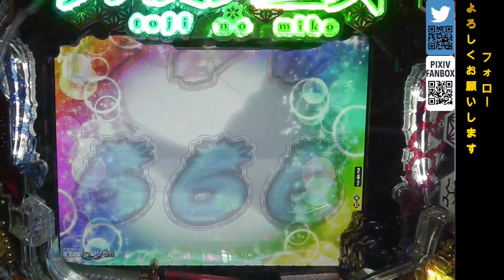必見!!【全回転】燕結芽プレミアムエピソードボーナス【P刀使ノ巫女】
涙なしには語れない結芽ちゃんの最期のシーン！
そこを全回転に持ってきた西陣は神

P刀使ノ巫女(西陣 2022年02月)

⑤きげんよう～
低貸パチスロVtuberゴスロアミ♂です。
パチスロ実機配信をメインにゲームなども色々配信しています(^▽^⑤